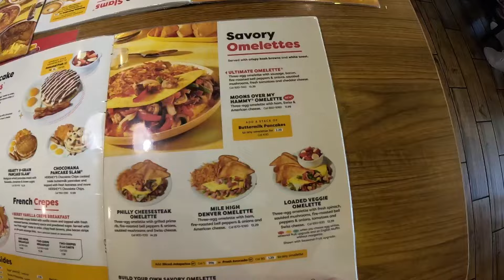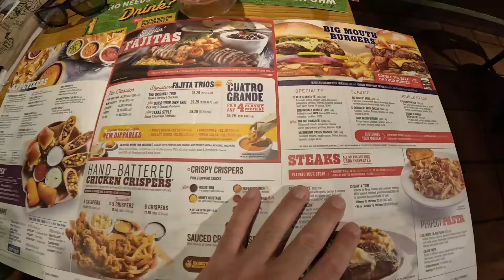Orlando Vlog August 2024! Dennys / Universal Studios / Chili's / Dockside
Thanks for coming back for another vlog. The best way to start a day in Orlando is a breakfast in Dennys, then a chill by the pool and heading for food on International Drive..    The drone show is universal amazing!. CINESATIONAL. perfect end to an amazing day!